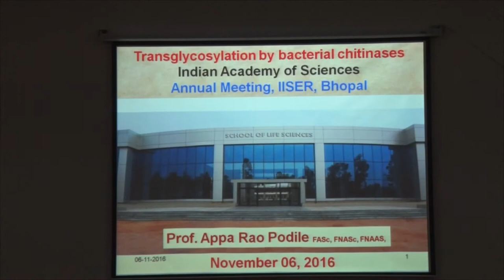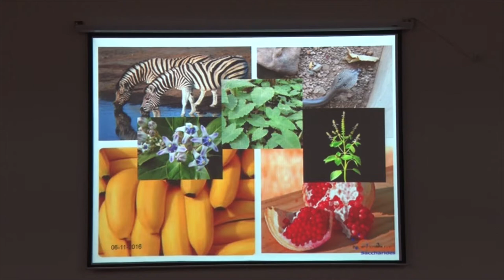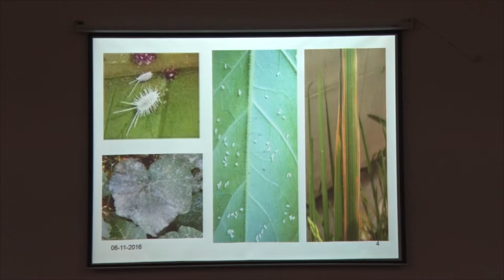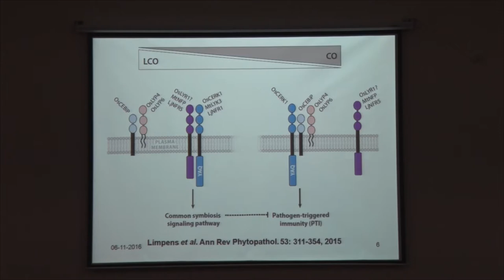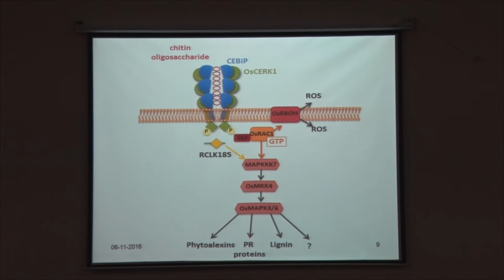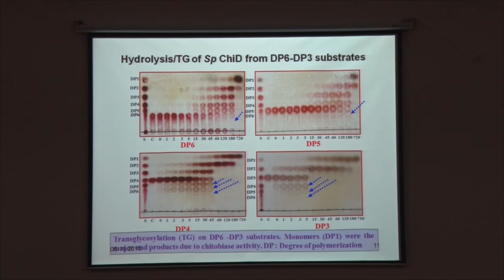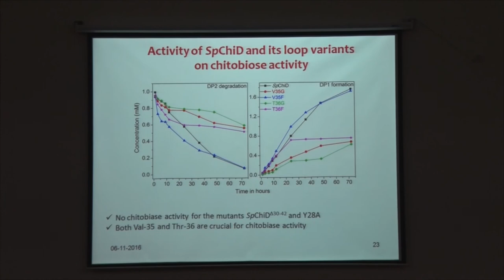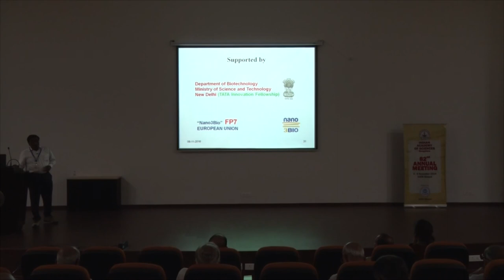Transglycosylation by bacterial chitinases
Lecture given by Prof. Appa Rao Podile  (UoH, Hyderabad)  on the topic 'Transglycosylation by bacterial chitinases' during the 82nd annual meeting of Indian Academy of Sciences, held at IISER Bhopal, 2016. He shared his research, elaborating on the process of plant immunity triggered upon infection by pathogens and the progress made towards understanding this process. The speaker discussed his work on identifying enzymes like chitinase(s), which help in the chemical process of transglycosylation and generation of long-chain chitooligosaccharides which triggers immunity.